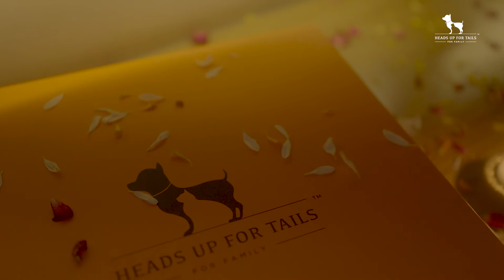HUFT | Festive Collection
Bring happiness home with our new festive collection and celebrate with the light of your lives - your pets. ✨

From festive wear, accessories to interactive toys, our collection will be loved by your furry ones and make this season even warmer and special. 🧡